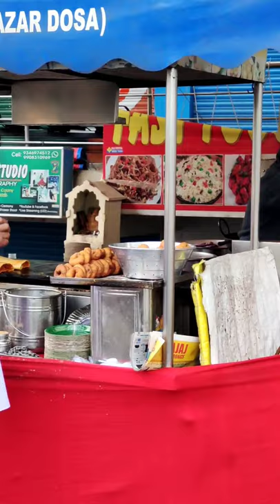Begum Bazaar Upma Masala Dosa 😍♥️😍, Mahalaxmi Tiffin Center 🤗